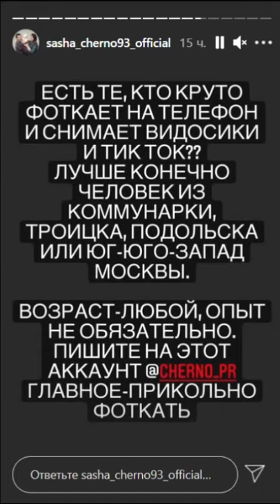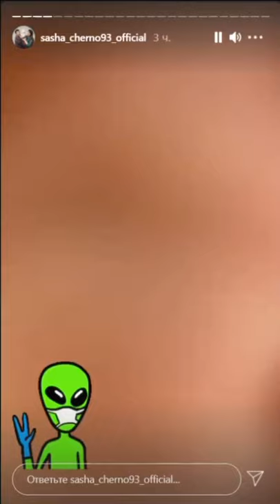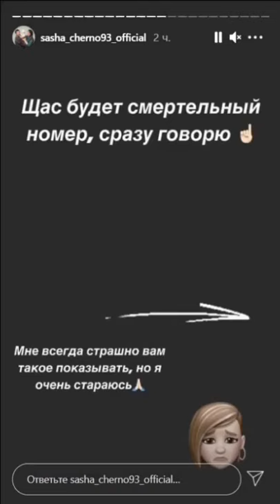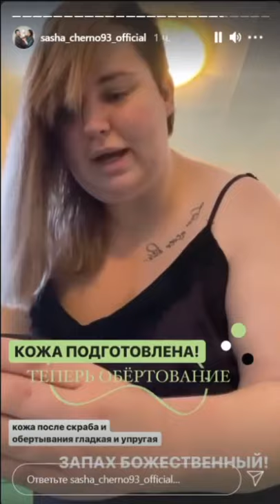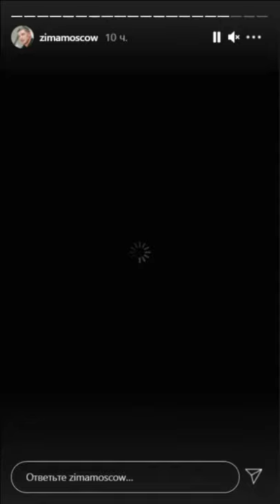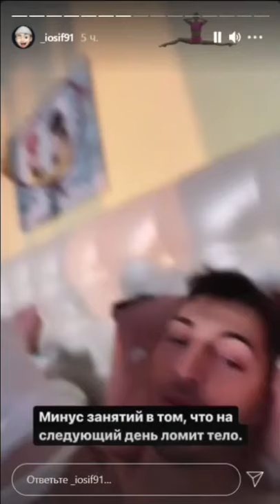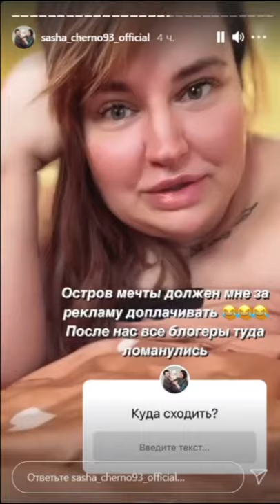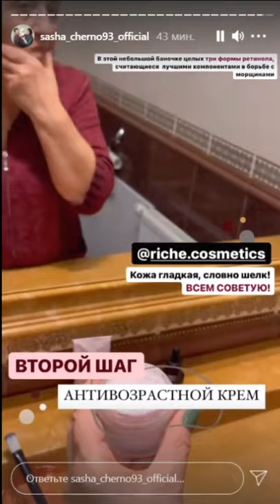Александра Черно. Стефанчик уже начал сидеть )) ✨✨✨